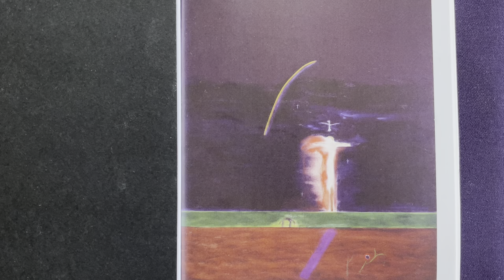Lent Reflection: Good Friday 15 April 2022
'Crucifixion' by Craig Aitchison

There are, of course, hundreds of paintings that you could be looking in today’s reflection.
But I love this one - it’s by Craigie Aitchison, he painted it in 2008 shortly before his death.

I like it because it doesn’t just show the event,

doesn’t major on the reality of the gore

or the effect on those watching …
This painting shows what the crucifixion is about.

It’s simple blocks of colour show the mood of the day …

the sky darkened
 the foreground a desert …
Yet, the details are so full of passion.

maybe find one to reflect on …

The poppy glares red on red … poppies only grow where the ground has been broken
 by artillery fire in the first world war
 here by the son of Earth’s death …

The purple shows the Lent shadow of Christ’s journey to the cross …

and he green hints at the new life, the fullness of hope that is growing …

The skeletal holy spirit, impoverished, desperate …
the effect on God’s trinity, communuity

as one part suffers so.

But, in a week of reflections on Love, there is much of that.

The rainbow, God’s covenant still stands, an absurd play of light in the lightless shadow of the sky …

And Christ’s body itself - this glow recalls the transfiguration

it is pure love, passion, burning, on fire with all the energy of love,
doing love’s work.

love so strong that not even death will snuff it out.

Here is what the crucifixion means

the very darkest, most cruel oppressive assault on life

faces the unlikely repelling by love

And this painting shows

that Christ, with the weight of the world’s shadows and sin

around and within

will conquer,
with a love and passion that will always be stronger.